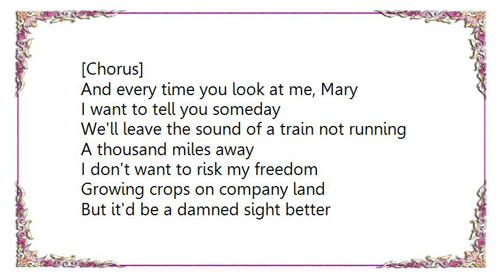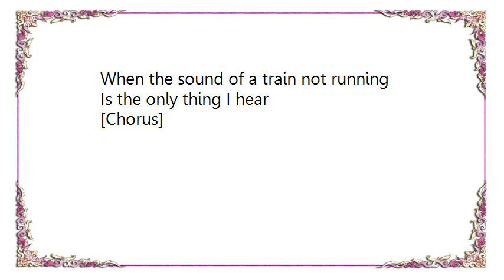Chris Knight - A Train Not Running Lyrics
[Lyrics Chris Knight - A Train Not Running]
The sound of a train not running
Has been keeping me awake
The Westmore land mine ain't run much coal
Since back in '88
Got on at the sawmill
But I've got to find a better way
Or the sound of a train not running
Is gonna carry me away

[Chorus]
And every time you look at me, Mary
I want to tell you someday
We'll leave the sound of a train not running

I don't want to risk my freedom
Growing crops on company land
But it'd be a damned sight better
Than a government check in my hand
I used to bring home good money
You used to drive a decent car
But now we go to town on Saturday
It seems a little too far

[Chorus]

Now some nights when our baby cries
I feel a twinge of fear
When the sound of a train not running
Is the only thing I hear

[Chorus]